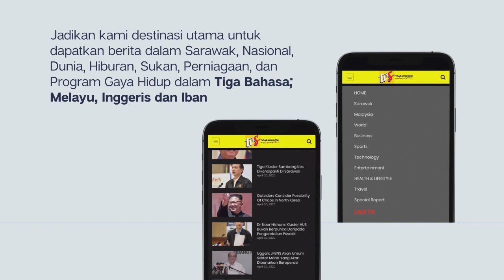Jambatan Rosak, Penduduk Minta Bantuan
1. Jambatan Rosak, Penduduk Minta Bantuan

2. Leka Berhibur Ketika PKPB,18 Direman Di Miri

3. Lelaki Maut Motosikal Bertembung Kereta